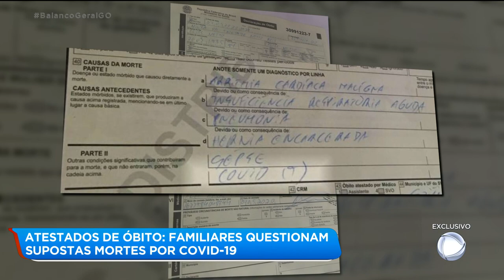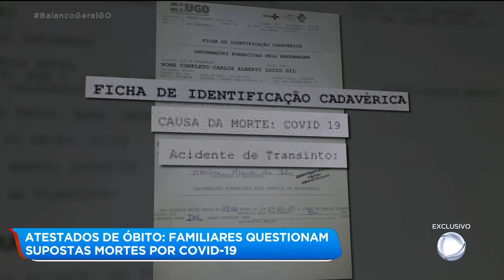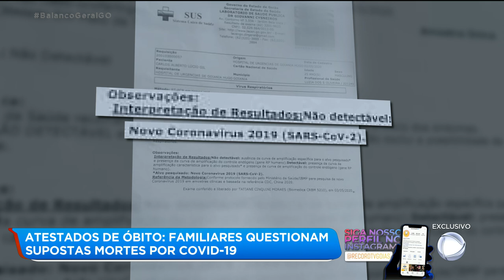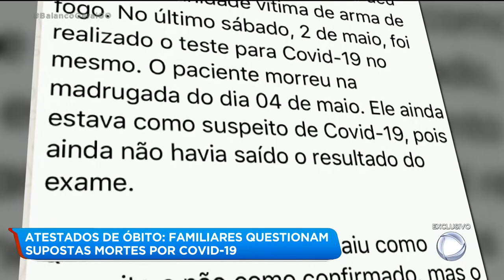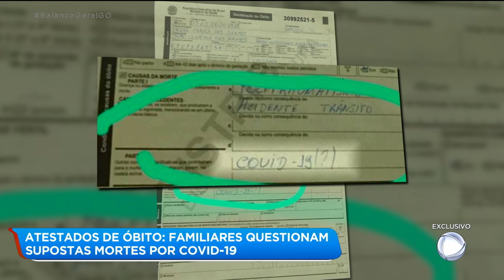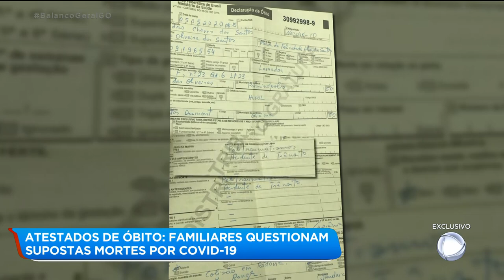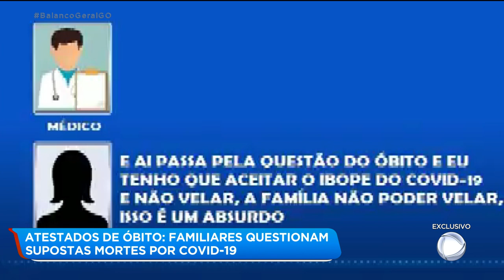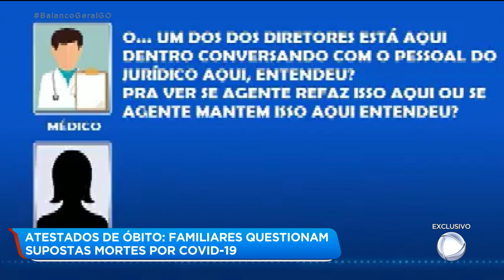Atestados de óbito: familiares questionam supostas mortes por Covid-19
Atestados de óbito: familiares questionam supostas mortes por Covid-19. BalancoGeralGO @RecordTVGoias